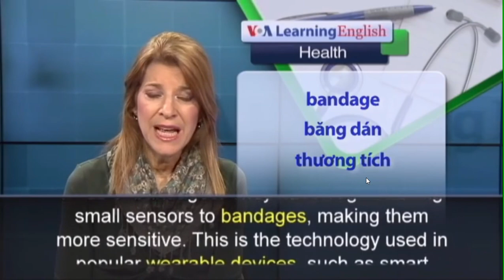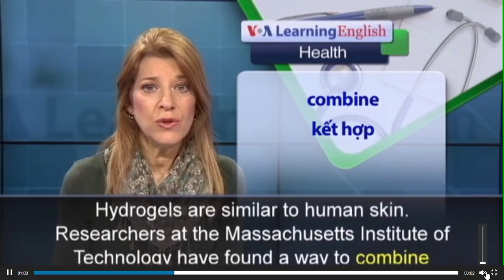July 7, 2023